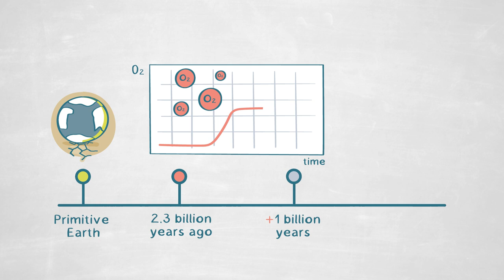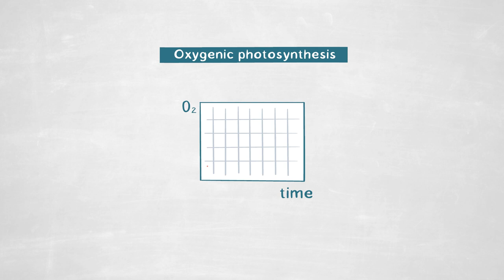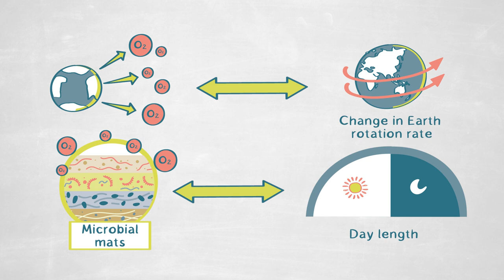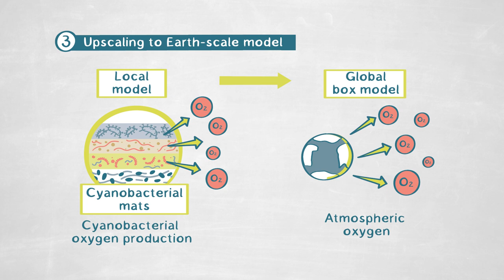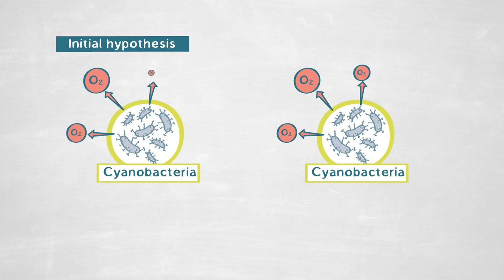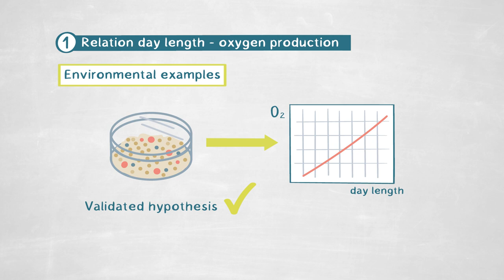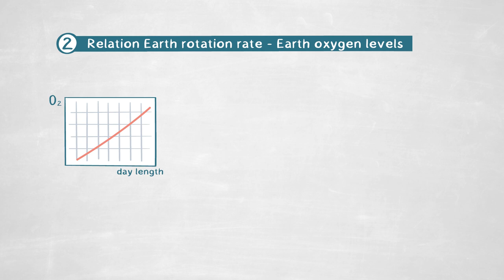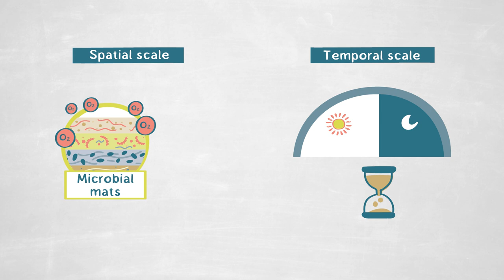The Link Between Earth’s Rotation Rate and Earth’s Oxygenation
Daylength on Earth has increased very gradually from something like 4-12 hours 4.5 billion year ago to 24 hours at present. In this video, JUDITH KLATT explores whether the emergence of oxygen on our planet, vital to the evolution of life, can be linked to changes in the Earth’s rotation rate (daylength).
Klatt’s study focuses on the release of oxygen from microbial mats. Modeling and testing in the Middle Island Sinkhole under Lake Huron reveals a positive relationship between daylength and oxygen release. Further research will seek to more specifically identify how microbial mats imprint in the geological record.

This LT Publication is divided into the following chapters:

0:00 Question
2:51 Method
4:55 Findings
7:46 Relevance
9:31 Outlook